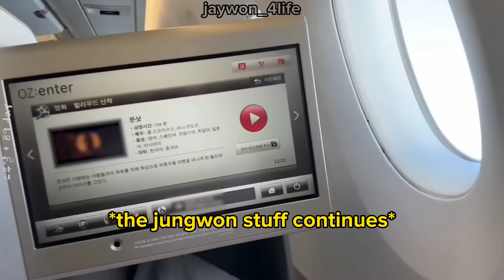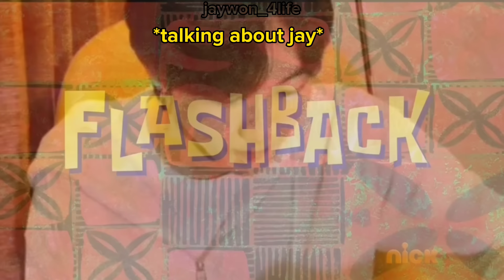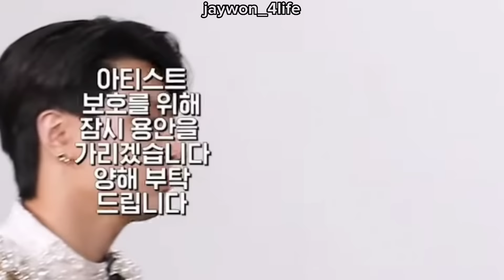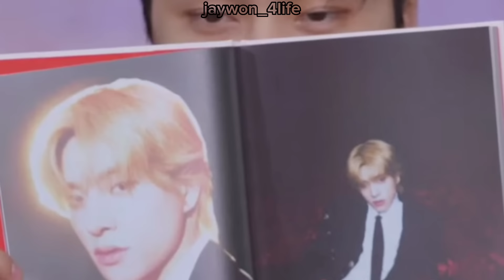Jaywon New Moments [MAY 2023]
This month was FULL with moments so I did skip over some for this video. Let's hope that next month will also be this full and don't forget to stream BITE ME engenes!!! Hope you enjoy!